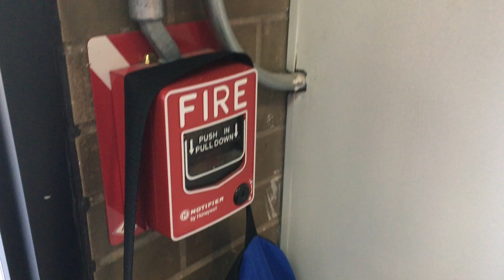Pulling The Fire Alarm For Fire Drill At My High School (DO NOT ATTEMPT THIS!)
WARNING, THIS WAS NOT DONE AS A PRANK AT ALL!  THIS WAS A SPECIAL PERMISSION THAT I WAS GIVEN TO HELP WITH A FIRE DRILL AT MY HIGH SCHOOL, AND ALL THE PHONES THROUGHOUT THE SCHOOL BUILDING HAD TO BE DISCONNECTED BEFORE I PULLED THE ALARM!  EVEN THOUGH I HAD PERMISSION TO DO THIS, NEVER EVER PULL A FIRE ALARM ANYWHERE, ESPECIALLY IF YOU ARE DOING IT AS A PRANK!  IT LEADS TO A LOT OF TROUBLE BECAUSE IT CAUSES THE BUILDING TO BE IN A PANIC!  OTHERWISE, THE ONLY EXCEPTIONS ARE IF YOU ARE AN AUTHORIZED STAFF MEMBER OF THE BUILDING, OR IF THERE IS A REAL EMERGENCY, OR IF YOU FEEL THAT YOUR LIFE IS IN DANGER FROM AN INTRUDER INSIDE THE BUILDING!  FIRE ALARMS ARE NOT A TOY!  EMERGENCIES MUST BE DEALT WITH SERIOUSLY, SO NEVER EVER JOKE AROUND WITH EMERGENCIES!  THE PURPOSE OF A FIRE DRILL IS TO TEACH PEOPLE ON HOW TO EVACUATE A BUILDING IN CASE OF AN EMERGENCY!  VID CAPTURED: WEDNESDAY, 10/23/2019, AT 11:44 AM.